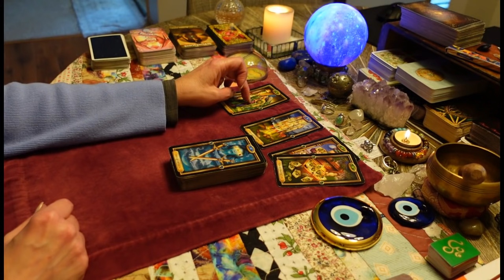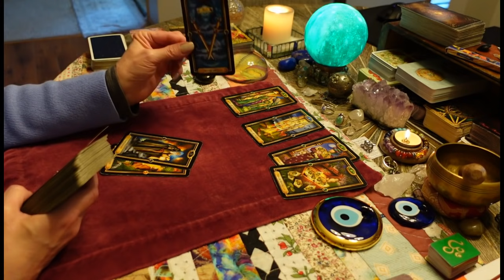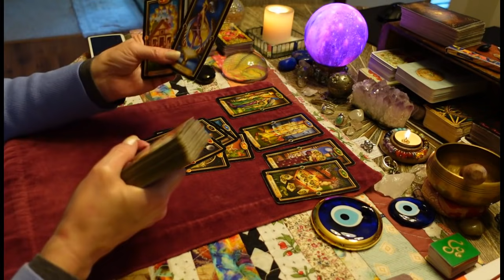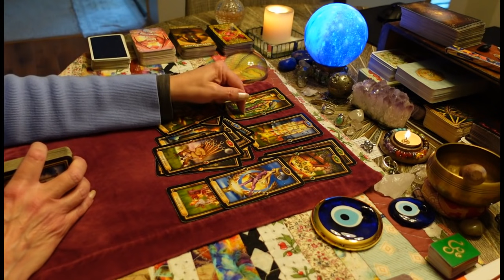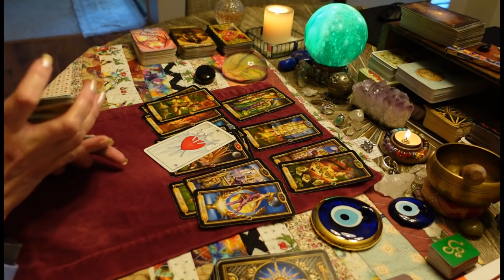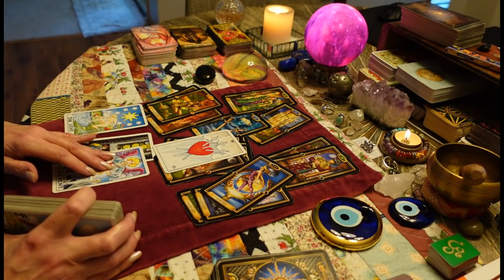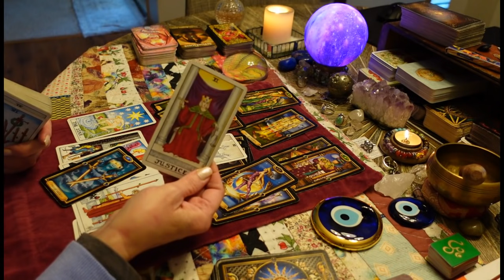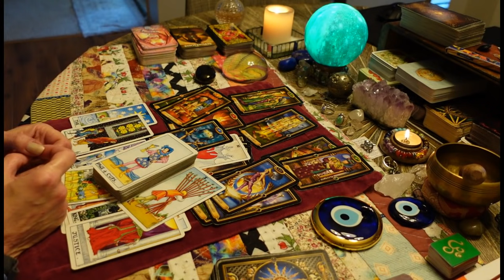Wanting that money is making them apologize. Unacceptable. ALL SIGNS TAROT